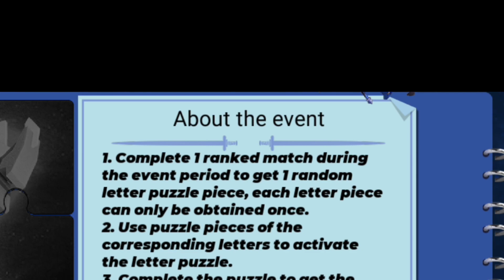New *Puzzle War* Event in Blockman Go Bedwars 🤩 FREE SKIN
blockman go
blockman go mod apk
blockman go fly hack apk
mattsun bg
blockman go unlimited gcubes hack
bmgo
‌blockman go adventures
‌blockman go apk
‌blockman go download
‌blockman go hack free gcubes
‌blockman go account recovery
bedwars
blockman go apk mod menu
‌how to download a blockman go hack
‌how to hack a blockman go account
‌how to cheat blockman go
‌blockman go beta download
notnever bg
amaan bg
‌blockman go generator
‌gcubes blockman go
‌blockman go null story
‌blockman go codes
‌blockman go customer service
‌blockman go color codes
‌blockman go cubes generator
‌blockman go codashop
‌blockman go characters
‌blockman go cheat gcube
‌blockman go pc
‌how to play blockman go on pc
‌how to install blockman go on pc
‌blockman go discord
‌blockman go download free
‌blockman go download pc
‌blockman go download windows 10
‌blockman go dark alpha
‌blockman go email
‌blockman go exe
‌blockman go editor apk download
‌blockman go editor pc
‌blockman go emulator
‌blockman go event
‌blockman go exe download
‌xenone for blockman go
‌blockman go cheat apk
‌blockman go free account with gcubes
‌blockman go mod menu
‌blockman go free gcubes apk
‌blockman go gcubes generator
‌blockman go fly hack
‌blockman go gcubes hack
‌blockman go gcubes code
‌blockman go gift card
‌blockman go g star code
sky block
bedwars
funny moments
‌g-star blockman go
‌g star code blockman go
‌gcube generator blockman go
‌bugman go
‌blockman go hack gcube generator
‌blockman go hack
‌blockman go how to get gcubes
‌blockman go hack apk (unlimited cubes)
‌blockman go hack fly
‌blockman go hack gcubes
‌blockman go noob
‌blockman go images
free gcubes
‌blockman go is it safe
‌blockman go is bad
‌blockman go is from which country
‌blockman go tips and tricks
‌blockman go install
‌blockman go india
‌blockman go jailbreak
‌blockman go jailbreak unlimited money
‌blockman go jailbreak hack
‌blockman go jailbreak money hack
‌blockman go jailbreak mod apk
‌blockman go jailbreak mod menu
‌blockman go jailbreak download
‌blockman go jump hack
‌blockman go key generator
‌blockman go keys
‌blockman go ko hack kaise kare
‌blockman go key hack
‌blockman go king mod apk
‌blockman go op
‌blockman go mod
‌blockman go leeching runes
‌blockman go bedwars
download fly hack blockman go bedwars
‌blockman go latest version
‌blockman go login
‌blockman go logo
‌blockman go link
‌blockman go login pc
‌blockman go login online
‌blockman go latest version mod apk
‌blockman go logo maker
‌blockman go memes
‌blockman go mods
‌blockman go minecraft
‌blockman go music
‌blockman go net
‌blockman go null photo
‌blockman go new event
‌blockman go net worth
‌blockman go no download
‌blockman go login
‌blockman go names
‌blockman go old version
‌blockman go online
‌blockman go old skin
‌blockman go on chromebook
‌blockman go online download
‌blockman go online login
‌creator of blockman go
‌hack of blockman go
‌owner of blockman go
‌picture of blockman go
‌apk of blockman go
‌mod of blockman go
‌code of blockman go
‌cheat of blockman go
‌blockman go password
‌blockman go password hack
‌blockman go picture
‌blockman go pfp
‌blockman go profile picture
‌blockman go picture noobs
‌blockman go phone number
‌blockman go redeem code
‌blockman go rich account generator
‌blockman go review
‌blockman go reset password
‌blockman go reddit
‌blockman go release date
‌blockman go report
‌cheats
‌blockman go skyblock
‌blockman go skyblock hack
‌blockman go studio
‌blockman go star code
‌blockman go skin
‌blockman go skyblock glitch
‌blockman go song
‌blockman go texture pack
‌blockman go tool
‌blockman go twitter
‌blockman go toys
‌blockman go top up
‌blockman go test
‌blockman go updates
‌blockman go tools
‌blockman go update
‌blockman go unlimited gcubes
‌blockman go unlimited keys
‌blockman go unlimited money
‌blockman go unlimited gcubes generator
‌blockman go unblock
‌blockman go update
‌can u play blockman go on pc
‌blockman go bedwars
‌blockman go videos
‌blockman go mod
‌blockman go hack mediadrive.xyz
‌blockman go youtubers
‌blockman go mattsun bg
‌blockman go yt
‌blockman go glitch
‌blockman go yummy bg
‌blockman go bug
blockman go gameplay
‌blockman go yeuapk